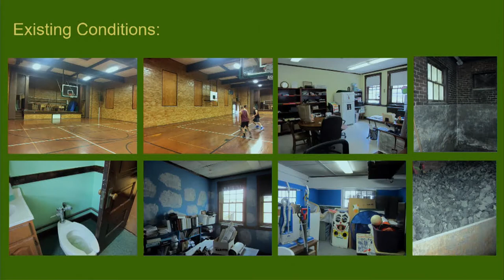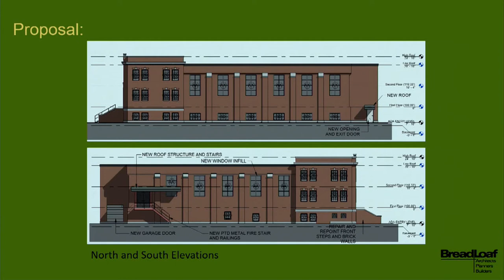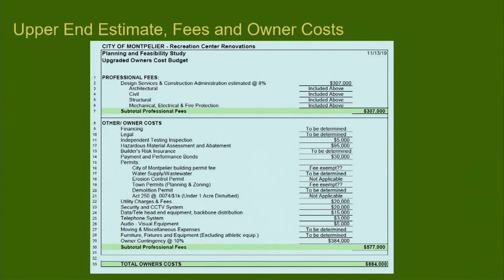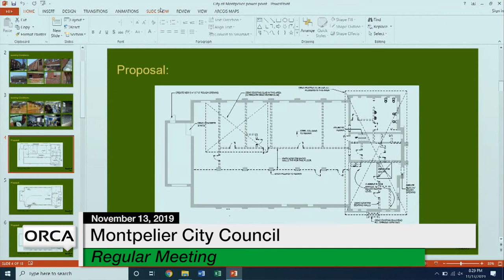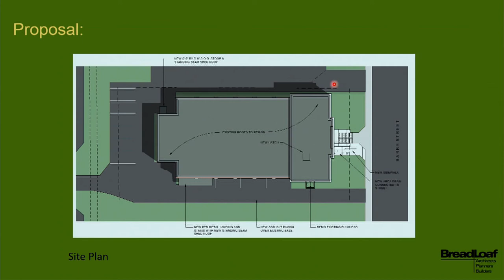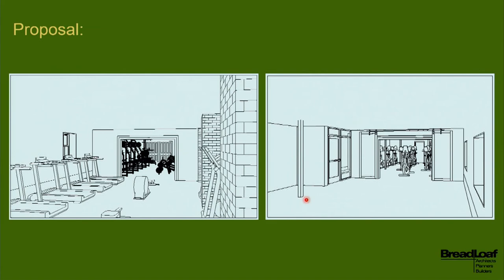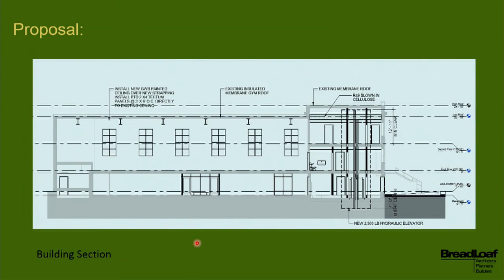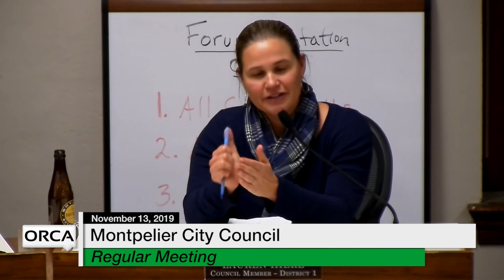Montpelier City Council - November 13, 2019